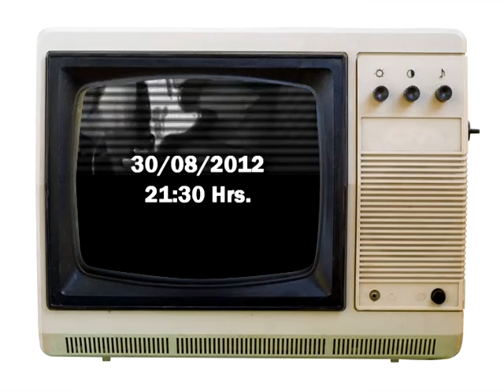DILUVIA EN NOCHES DE ILUSIÓN